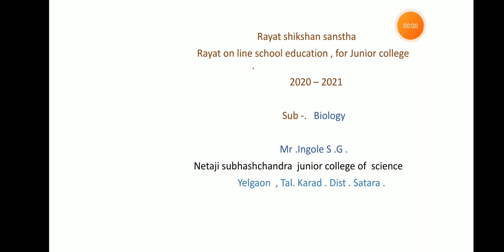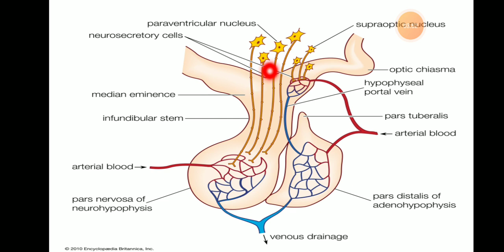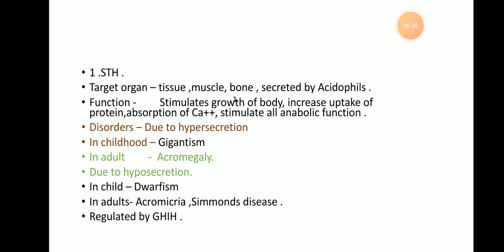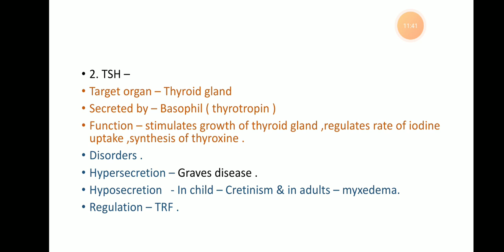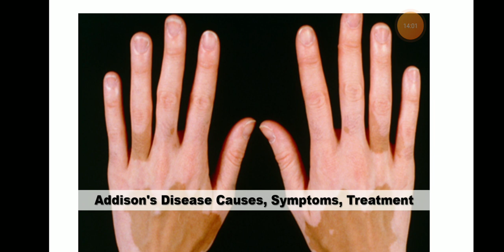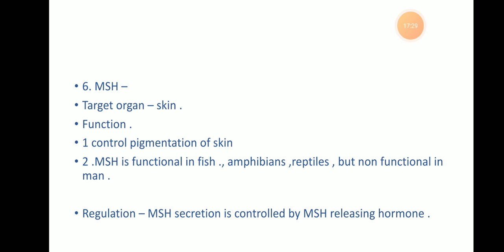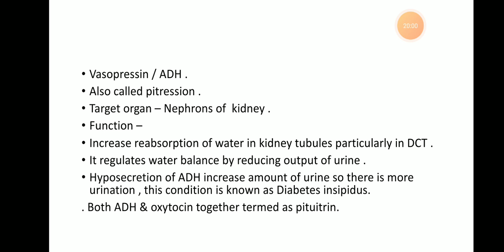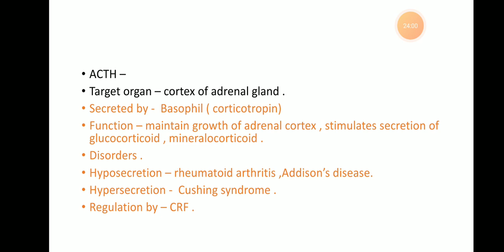Control Coordination 4{5/10/20}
Chemical Coordination 2